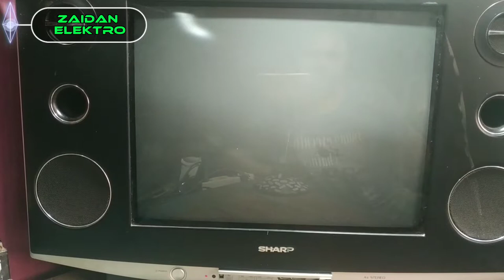tv sharp alexander slim gambar menyempit kanan kiri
tv tabung merk sharp seri alexander slim 21 inchi dengan kerusakan gambar menyempit kanan kiri,ternyata defleksi yoke nya yg rusak,tapi tidak perlu diganti karena bisa pakai cara ini untuk mengatasinya,,,selamat menonton.